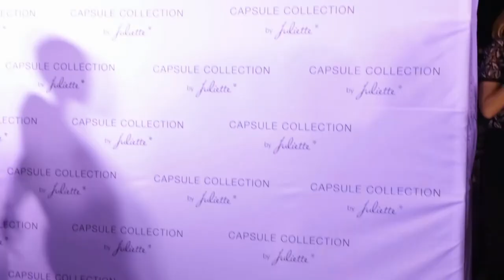Capsule Collection by Juliette mini film Fashion show October 4th